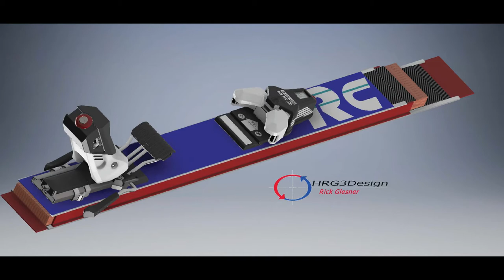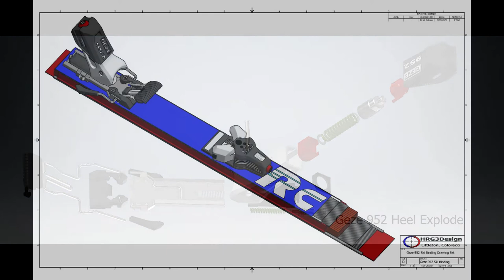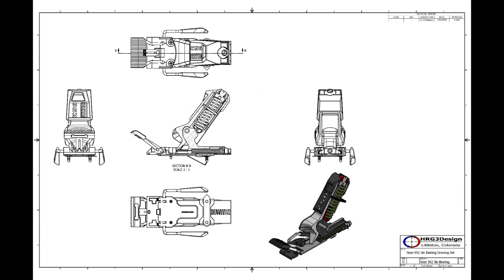Geze 952 TC Ski Binding Video